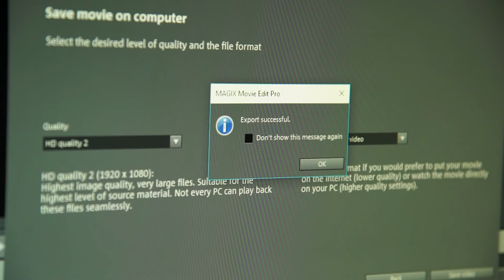Media Creation zóna na uTuberingu 2016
Na uTuberingu jste si mohli vyzkoušet naši školu střihu na nadupaných sestavách s procesory Intel Core.